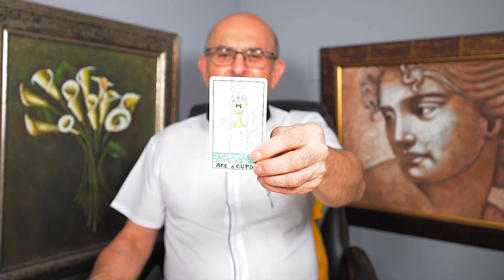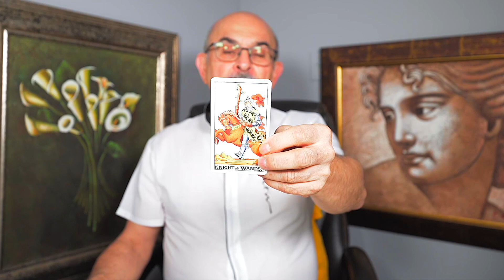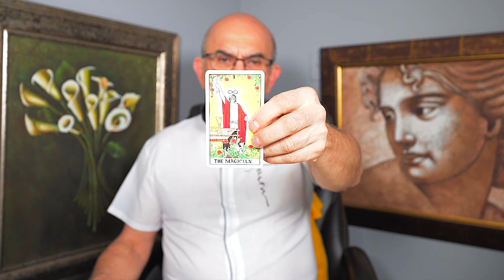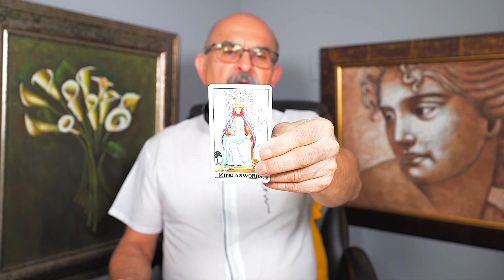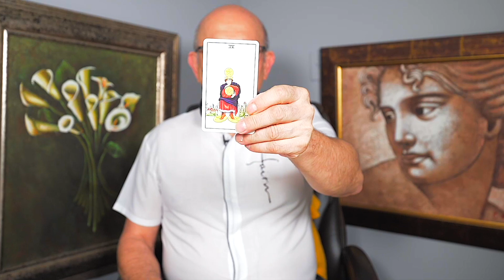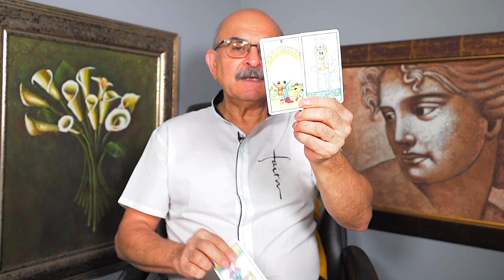SAGITTARIUS — YOU ARE ABOUT TO DISCOVER JUST HOW VALUABLE YOU ARE! — MARCH TAROT READING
This is a general tarot reading for the sign of Sagittarius.